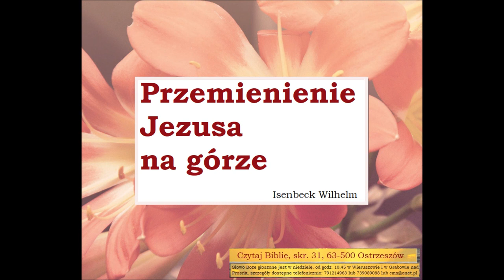Czego uczy mnie Biblia o przemienieniu Pana Jezusa na górze Wilhelm Isenbeck B019 Zielone Niwy